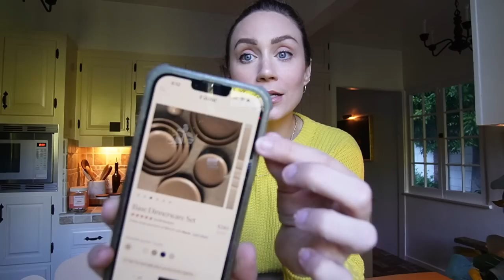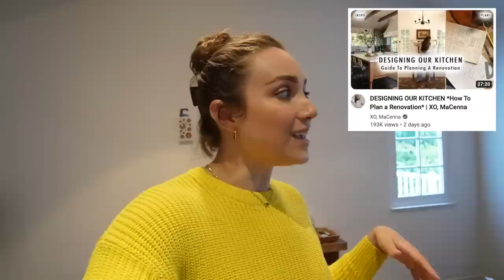a day in the life *new home decor & planning makeovers* | XO, MaCenna Vlogs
We love our beautiful & quality tableware from Fable!